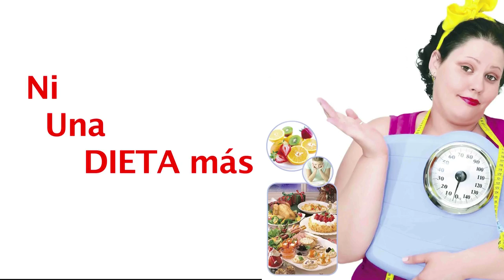Dr. Ni una Dieta Más - Entrevista